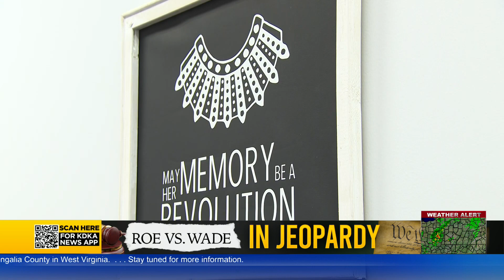Planned Parenthood of Western Pennsylvania reacts to Supreme Court draft opinion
Planned Parenthood of Western Pennsylvania is reacting to the latest developments on the leaked Supreme Court draft opinion on Roe v. Wade.